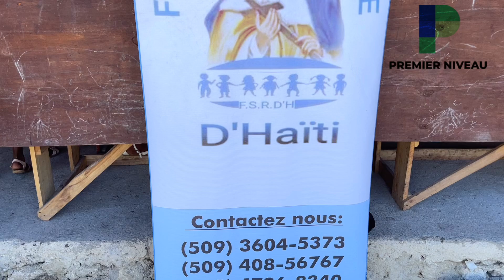Fondation Sainte Rose d’Haïti Òganize yon klinik Mobil nan Île-à-vache, Plis pase 400 moun benefisye